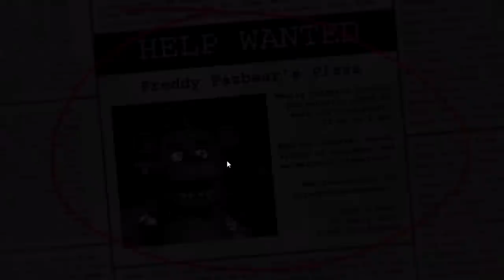Stumpt Plays - Five Night's at Freddy's - #1 - First Day on the Job.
Stumpt Plays Five Night's at Freddy's by Scott Cawthon. It's their first night on the job at Freddy Fazbear's Pizza, come join Ash, Price, Rik, and Jas as they man security and try to survive against murderous animatronic robots if they want to see the next day.